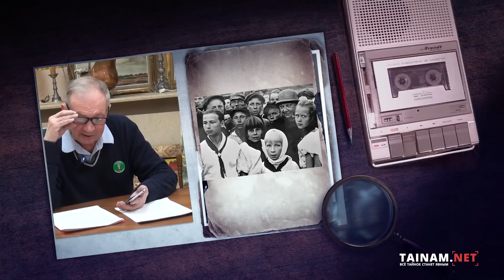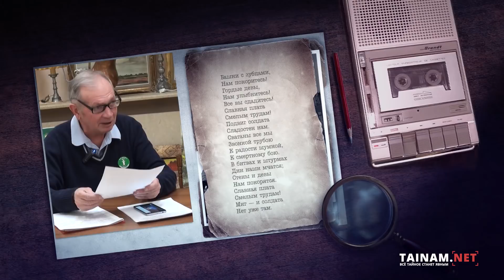Пионер и Фауст: «Взвейтесь кострами, дни наши мчатся, гордые девы нам покорятся»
Уважаемые друзья! С этим и другими материалами цикла полностью можно ознакомиться по адресу

В этом фильме мы с Вами разберём совершенно невероятные, и в то же время такие обыденные случаи Большого музыкального Обмана, которые считается политкорректным обходить молчанием, и делать вид, что «нет проблем»…
Вряд ли кому-то надо доказывать, что музыка — наиболее доступный инструмент воздействия на сознание простого человека. Тут не надо знать ни тонкостей литературоведения, ни знания истории, тайной или явной, ни подковёрных игр политиков — втыкай в уши наушники, слушай и напевай понравившуюся мелодию.
Поэтому музыка и была всегда наиболее эффективным средством пропаганды, а также обретения славы и материального благополучия.